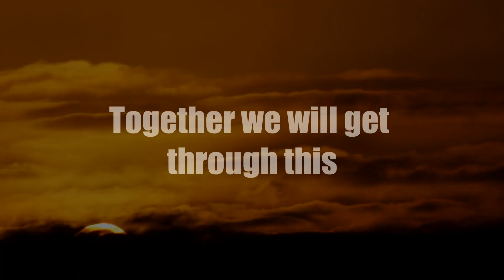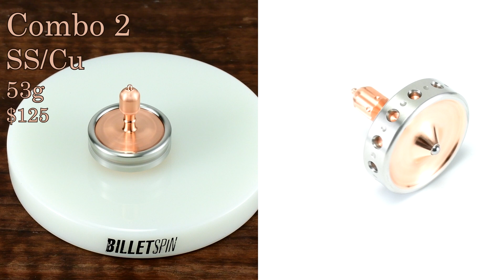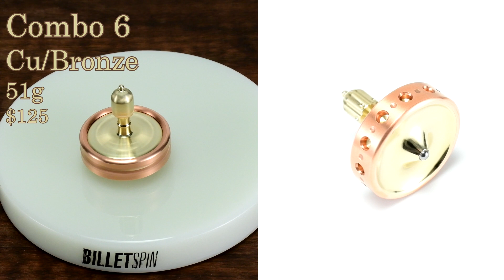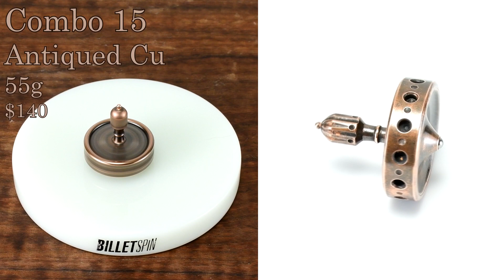BilletSPIN Unity! Our New Top Design